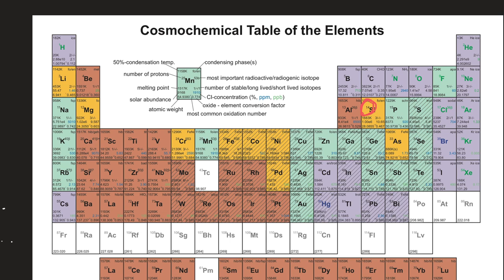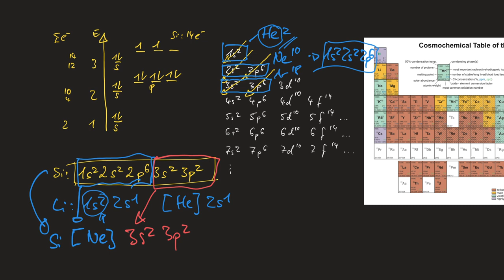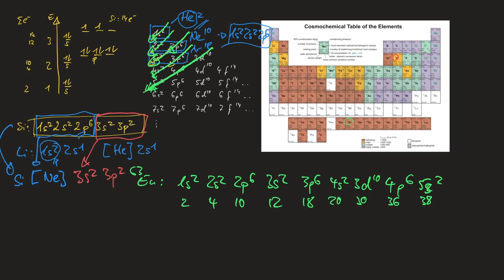Die (Kurz)Schreibweise der Elektronen-Konfigurationen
Als Abschluss des AtomauZaus sowie der Elektronen-Konfiguration wird deren (Kurz)Schreib- weise vorgestellt. Diese ist zwar tatsächlich nicht mehr essentiell um zu verstehen wie die Mikrosonde funktioniert, rundet das Thema jedoch sinnvoll ab und ist durchaus noch mal hilfre- ich, um die beiden vorangegangen Blöcke zu verstehen und vertiefen, sowie den nächsten, sehr zentralen und wichtigen Block vorzubereiten.